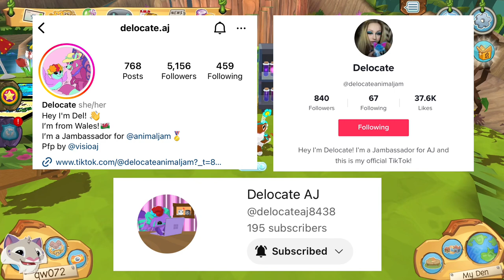INTERVIEW WITH CLARK STACY | ANIMAL JAM (MOBILE) | Delocate AJ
Enjoy this fun interview with CEO of Animal Jam (Mobile), Clark Stacy! Delocate AJ, a Jambassador and awesome friend of mine, made this ENTIRE video (except for my intro lol). I take no credit whatsoever for this interview. I got permission from Delocate to post this, and I wanted to take the opportunity to share it with you all in the AJ Play Wild community. Thanks so much and enjoy the video! You can glance into the future of AJ/AJPW!